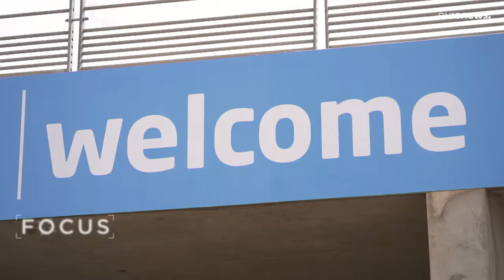Pioggia di medaglie per gli italiani ai giochi del Mediterraneo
Conclusa l'edizione di Orano in Algeria, arrivederci a Taranto, sede della prossima manifestazione